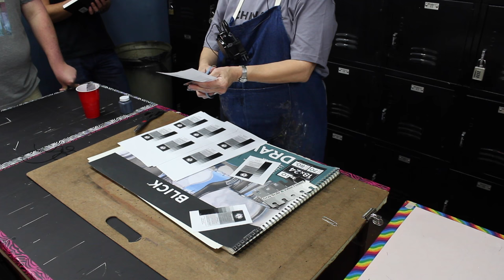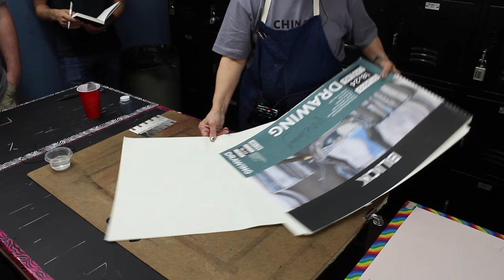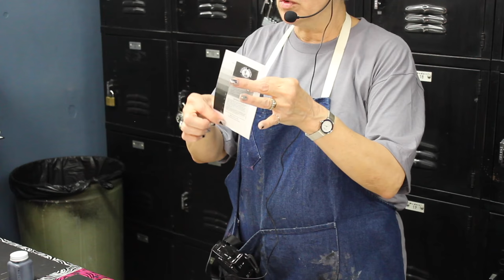Ink Wash 3 to 5 Steps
How to work with ink - wet into wet, wet on dry.  Measuring the value of an object.